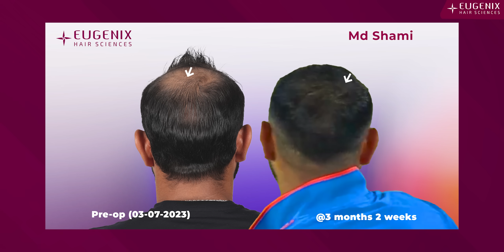Shami's got his game face on, and his new hair game strong! Ready to take on the World Cup in style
Mohd. Shami, a man known for his bowling skills, has now passed 100 days since his hair transplant procedure. He underwent the procedure at Eugenix Hair Sciences on July 3, 2023, and a total of 4,505 grafts were implanted. The shedding phase has passed, and we can now observe the sprouting of new hair follicles. It's time for growth, much like today's cricket match where he took 5 wickets. It would not be wrong to say that regaining one's hair can boost confidence. Congratulations to Mohd. Shami on his wonderful performance, and kudos to Eugenix for their part in this transformation.

15,000+ patients have been transformed.
1800+ cases of grade 6/7 baldness.